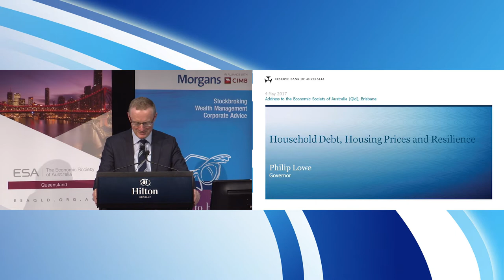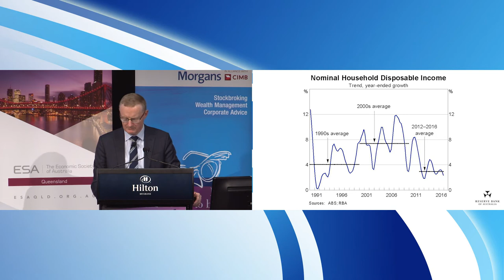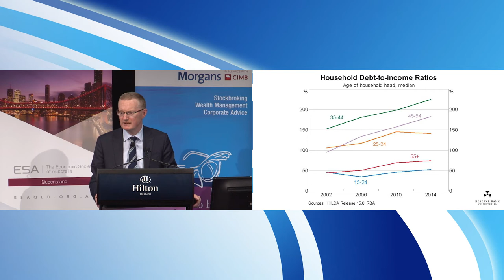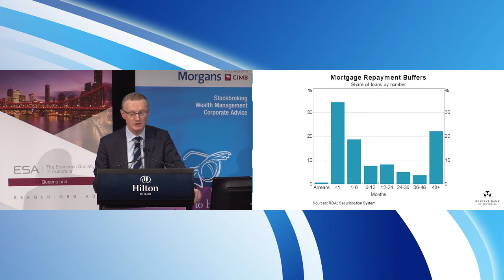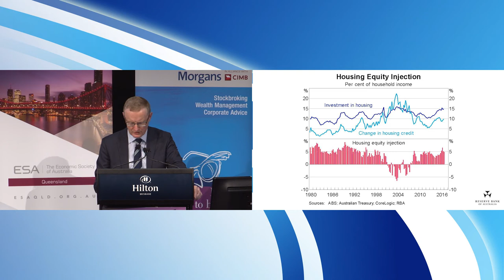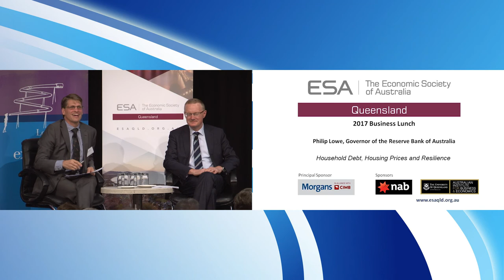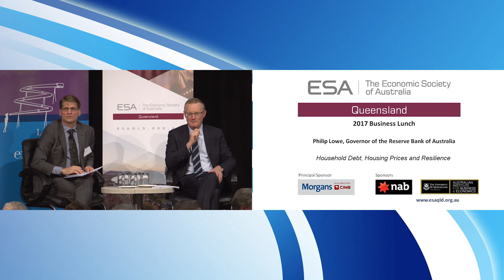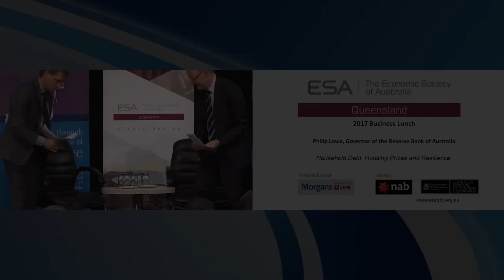Philip Lowe - Address to Economic Society of Australia (QLD)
Household Debt, Housing Prices and Resilience